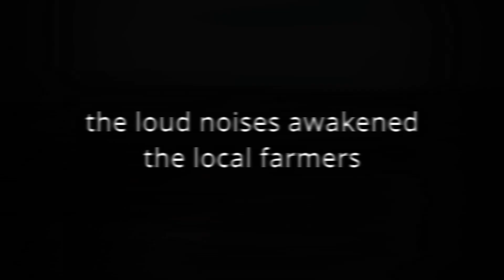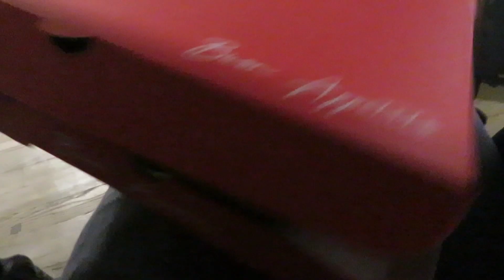DISTANT - ''Exofilth'' - Behind the scenes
Watch what happened behind the scenes when making the videoclip for Exofilth!